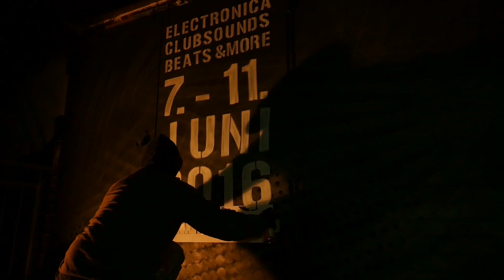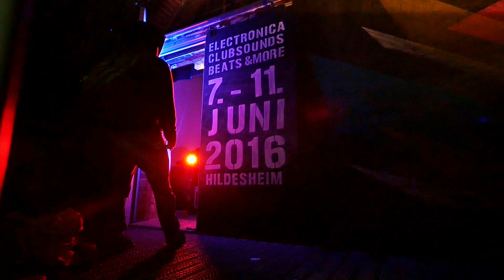Sprühwerk für das Klangstärke16 Festival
Am 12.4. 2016 sprühte Ole Görgens das Logo vom Klangstärke-Festival an die Kulturfabrik Löseke. Das verursachte einen Polizeieinsatz, unser kleines Filmteam war den Bahngleisen zu nahe gekommen. Danke an die Bahnpolizei, ihr habt euch korrekt verhalten.Ihr konntet ja nicht wissen, dass alles Illegale nur inszeniert war. Der Graffiti ist von Ole Görgens das Logo von Jan Baumhöfener, der Sound von Paul F. Luis und der Video von Thomas Vespermann.